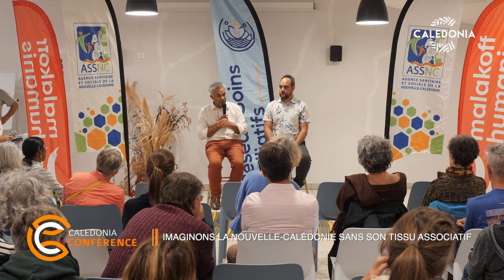CONFÉRENCE - Imaginons la Nouvelle-Calédonie sans son tissu associatif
Parmi les victimes collatérales de la crise que traverse la Nouvelle-Calédonie, nous pouvons compter les associations de tous types et de tous secteurs. Aujourd'hui elles sont pour la plupart menacées de disparaître à court ou moyen terme. Leur disparition engendrera une catastrophe sociale, sanitaire et humanitaire.  Pierre Wélépa président de la FOL et Joël Kasarhérou président du mouvement Construire Autrement, vous proposent une conférence conjointe pour tenter de nous éclairer sur ce sujet fondamental. Quel rôle joue le tissu associatif en Nouvelle-Calédonie ? Quels sont les mécanismes qui ont amorcé leur chute ? Quelles conséquences leur disparition aura sur la société calédonienne ? Quelles pistes pour enrayer le phénomène ? (Conférence captée le 5 septembre 2024 à l’Association calédonienne des handicapés)